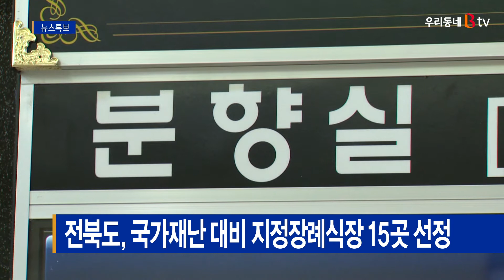전북도, 국가재난 대비 지정장례식장 15곳 선정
전라북도가 도내 장례식장 71곳 중 요건을 갖춘 15곳을
국가재난 대비 지정장례식장으로 선정했습니다.

이에 따라 지정장례식장은 국가적 재해와 재난,
감염사태 발생 등으로 사망자가 발생하면
시신 수습과 장례용품 제공, 빈소 우선 제공,
무연고자 화장 등을 지원해야 합니다.

지정 기간은 오는 2023년 11월까지 2년입니다.